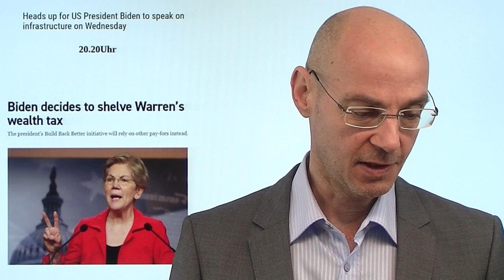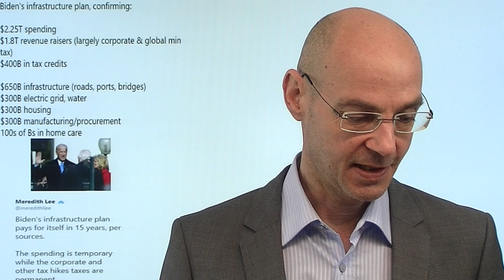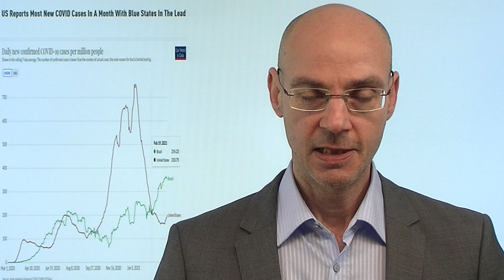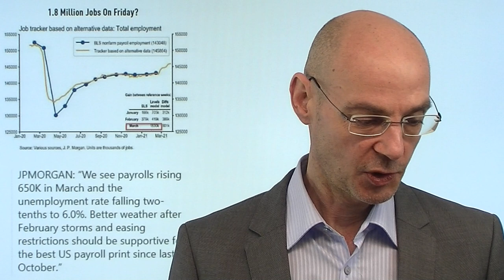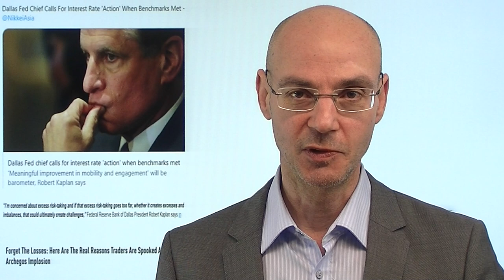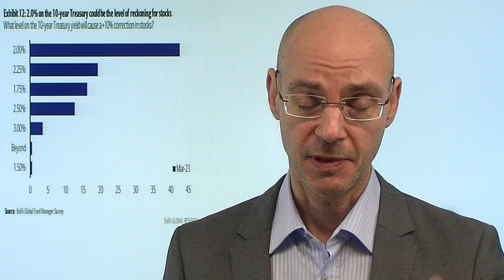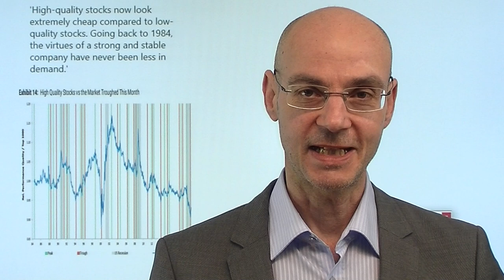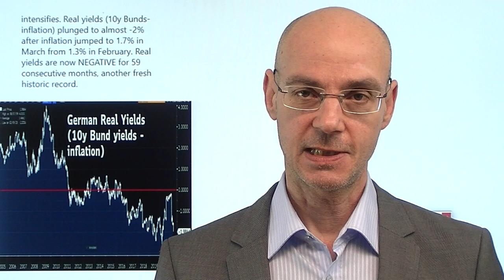USA: Die nächste Schuldenbombe! Videoausblick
US-Präsident Joe Biden wird heute (20.20Uhr deutscher Zeit) die nächste Schuldenbombe verkünden: weitere drei Billionen Dollar für die Erneuerung der Infrastruktur der USA - aber auch für soziale Zwecke. Das alles vor dem Hintergrund bereits mehrerer Runden an Helikoptergeld für die Amerikaner - kein Wunder dass die Renditen für US-Staatsanleihen nach oben schießen. Trotz der Ausgabe-Orgie der USA aber bleibt die Wall Street im Grunde seit Mitte März richtungslos - ist das alles schon eingepreist? Die Schattenseite des von Biden heute zu verkündenden "Build Back Better"-Programms sind aus Sicht der Aktienmärkte die Anhebung von Unternehmenssteuern. Heute der letzte Tag des Quartals mit Window Dressing - oder Rebelancing?